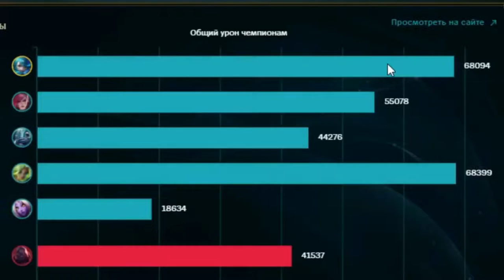Gwen.exe / League of Legends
History of my games in ranked on Gwen

0:00 Song 1

0:45 Song 2

1:54 Song 3

4:10 Song 4

5:05 Fan art Gwen (drawing process)

5:21 Bonus

(Frederika-Adnas) The person who drew the Gwen fanart (who could it be?)